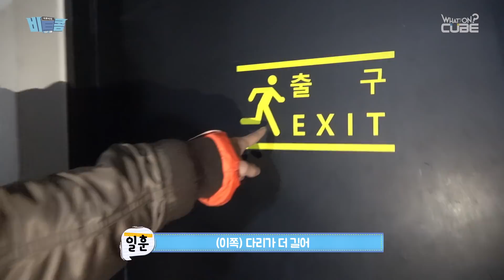비투비(BTOB) - 비트콤 #67 (20180901 너멜되 콘서트 비하인드)